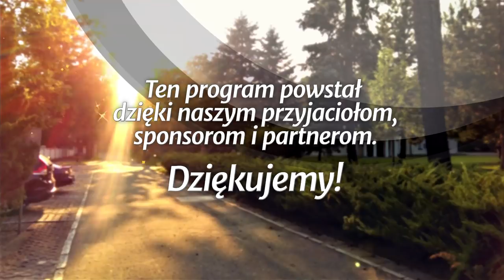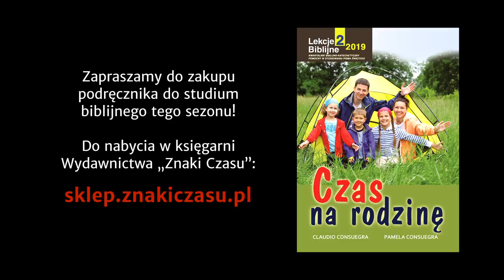Wybory, których dokonujemy - Czas na rodzinę (190413-2-#420)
Studium biblijne (sezon 33) z 13 kwietnia 2019 r., pt. „Wybory, których dokonujemy”. Na podstawie kwartalnika „Lekcje Biblijne 2/2019”: Claudio i Pamela Consuegra, „Czas na rodzinę”. Tytuł oryginału: Adult Sabbath School Bible Study Guide 2/2019: „Family Seasons”.

STUDIUM BIEŻĄCEGO TYGODNIA: Ef 1,1-4; Mt 22,35-37; 7,24-25; Prz 18,24; 1 Kor 15,33; Koh 2,1-11.

TEKST PRZEWODNI: „A jeśliby się wam wydawało, że źle jest służyć Panu, to wybierzcie sobie dzisiaj, komu będziecie służyć: czy bogom, którym służyli wasi ojcowie, gdy byli za Rzeką, czy też bogom amorejskim, w których ziemi teraz mieszkacie. Lecz ja i dom mój służyć będziemy Panu” (Joz 24,15).

W STUDIUM UDZIAŁ BIORĄ: Władysław Polok (prowadzący), Dawid Polok, Waldemar Pieszka, Leszek Izdebski.

Tego studium możesz również posłuchać (podcast, również w iTunes oraz Spotify)